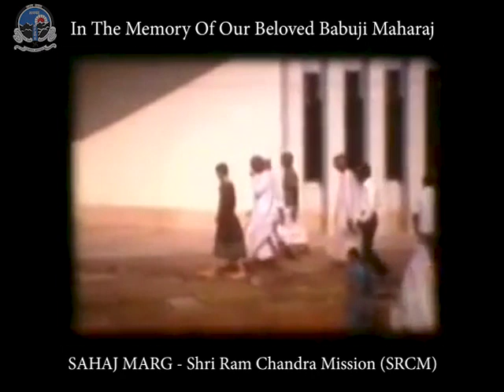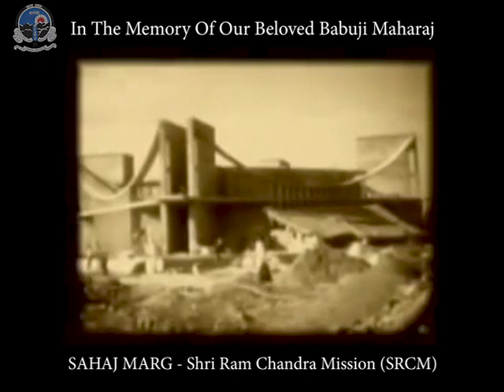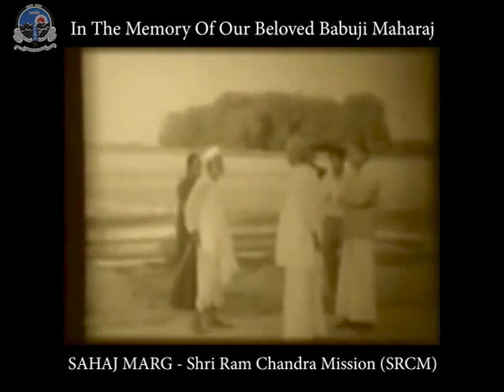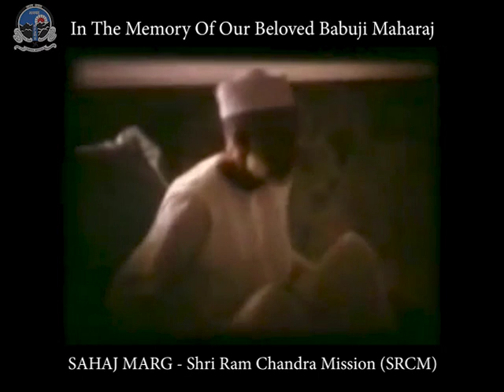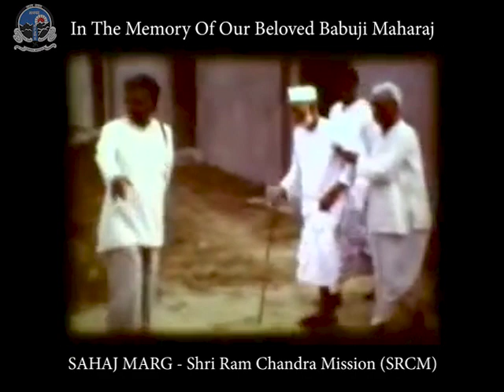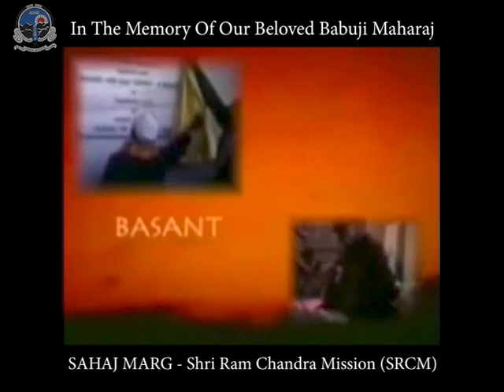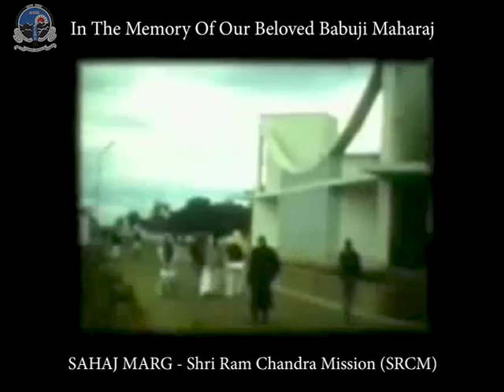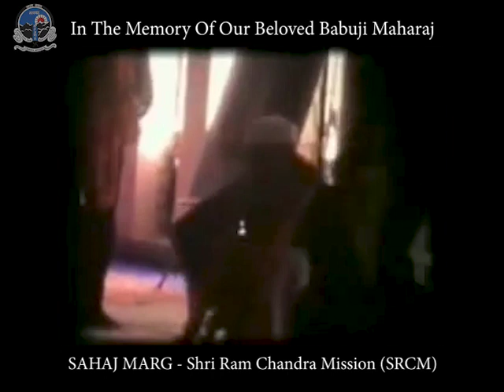Rev. Babuji: In The Memory Of Our Beloved Babuji Maharaj 04 of 09 [ Sahaj Marg SRCM ]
In The Memory Of Our Beloved Babuji Maharaj 04 of 09
[Rev. Babuji Maharaj - 30 April 1899 – 19 April 1983]
Rev. Babuji was born on 30th April 1899 in the north Indian town of Shahjahanpur (Uttar Pradesh), India. From an early age, he displayed a deep craving for spiritual realisation.
In June 1922, at the age of twenty-two, he met Rev. Lalaji, who recognised Babuji as the person who had appeared in his dream years before as his spiritual successor. Though there were very few meetings between guru and disciple before Lalaji left his physical body in 1931, Babuji was in perpetual remembrance of Lalaji and stated that he could not live even for a second without his inner guidance.
Babuji believed that evolution of consciousness is the birthright of all and should be offered freely to sincere seekers everywhere. He believed that a true Guru is the ultimate servant, and he lived his life serving all, irrespective of caste, creed, religion, gender or nationality. He taught that material and spiritual life go hand in hand, like the two wings of a bird, and that the normal life of a householder is the best environment in which to learn the twin virtues of love and sacrifice. Accordingly, he simplified and perfected the system of Raja Yoga so that everyone could practice and benefit from it. He advised his followers not to be discouraged by their faults and shortcomings, but to let go of mistakes, resolving not to repeat them again. He reminded them that it is in the present that we develop our character and thus create a brighter future.
Babuji was, by nature, the humblest of people and had immense faith in his guru Lalaji Maharaj. He was confident that seekers of every culture and nationality would embrace the simple and effective practices that he offered. In 1972, he took the Sahaj Marg to Europe and America, accompanied by his Shri Parthasarathi Rajagopalachari of Chennai who would later be his successor. Shri Parthasarathi, known to his associates as Rev. Chariji, was later chosen to succeed Babuji as the third guru in the Sahaj Marg tradition and appointed President of Shri Ram Chandra Mission.